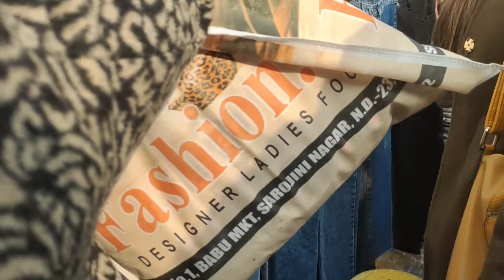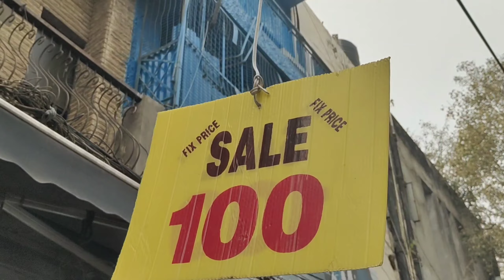Sarojini Nagar market latest Winter collection || sale ₹100 || 😍winter sweater and jacket collection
Sarojini Nagar Market is a popular and bustling shopping destination located in South Delhi. The market is known for its trendy fashion apparel, accessories, footwear, and home decor items, all available at incredibly low prices.

The Sarojini Nagar market is a place where you get all of the fashion stuff at cheap rates. It is crowded for all the days. But it is less crowded before 2. And the prices are cheapest on Mondays so I would suggest you to go on a Monday.

for follow on Instagram